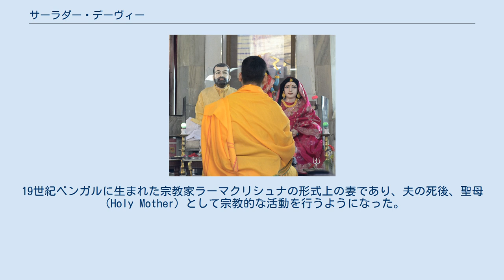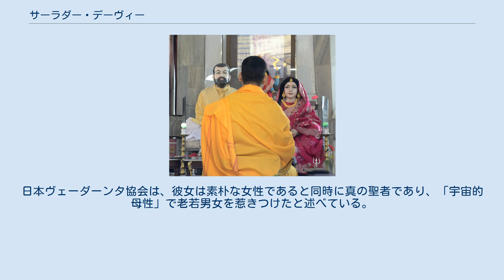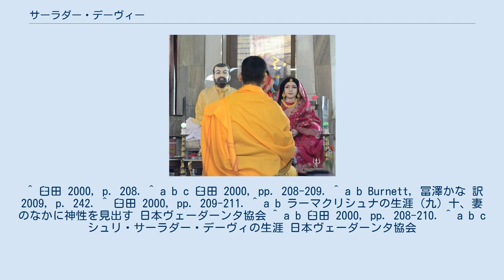サーラダー・デーヴィー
サーラダー・デーヴィー サーラダー・デーヴィー（左）と、ラーマクリシュナの後継者ヴィヴェーカーナンダの弟子であるアイルランド人女性シスター・ニヴェーディター（1900年頃） サーラダー・デーヴィー（シャロダ・デビ, サラダ・デヴィ, Sarada Devi, 1853年12月22日 - 1920年7月20日）は、インドの宗教家。
19世紀ベンガルに生まれた宗教家ラーマクリシュナの形式上の妻であり、夫の死後、聖母（Holy Mother）として宗教的な活動を行うようになった。
ラーマクリシュナの死後、宗教団体ラーマクリシュナ・ミッションでは、夫と共に崇敬の対象になっている。
 1853年に、西ベンガルのジャイラムバティのバラモン階級の家に生まれた。
 ラーマクリシュナは、1856年に保護者である兄を亡くすと、食事も睡眠もあまり取らなくなり、カーリー女神との母子のような関係、神秘体験に没頭し、周囲からは狂気に陥ったと思われるようになった。
母親が彼を故郷に連れ帰り、いくらか回復すると彼の状態の安定を願って、23歳のラーマクリシュナを5歳の幼女サーラダー・デーヴィーと結婚させた。
1859年に正式に結婚したが、幼い彼女が妻として十分な年になるまで両親のもとに留まり、18歳で夫の住むコルカタに程近いダクシネーシュワルのカーリー寺院に移った。
 ラーマクリシュナは、家庭の妻であれ娼婦であれ、性的な存在としての女性に強い嫌悪を抱いており、彼自身は女装をしたり女性のようなふるまいをすることもあった。
ラーマクリシュナとサーラダー・デーヴィーには、少なくとも性的な関係はなかったと考えられており、ラーマクリシュナの弟子による言行録『コタムリト』には「処女妻」と書かれている（ラーマクリシュナが同性愛者であったという見解を持つ学者もいるが明確な答えはなく、セクシュアリティについて議論が続いている。）ラーマクリシュナ死後のラーマクリシュナ・ミッションでは、夫婦が共に霊的指導者として尊敬を集めているが、ラーマクリシュナ存命時の2人は、関連施設に並べて飾られた肖像画から想像されるような、一般的な意味での仲睦まじい夫婦であった訳ではない。
彼女は夫とその取り巻きの少年・青年達のために、台所の片隅で家事をして暮らした。
 ラーマクリシュナとサーラダー・デーヴィーの像 ラーマクリシュナ・ミッション日本支部である日本ヴェーダーンタ協会は、ラーマクリシュナは生前、若きサーラダー・デーヴィーに宗教と哲学、他のグルたちから学んだことを教えて導いたとしており、『コタムリト』には「『聖母』は聖者のような彼女の夫によって自分に示された純粋かつ無私の愛の理念に魅惑された。彼女は自分のイシュタ・デヴァ（自分を導く応化神）として彼（ラーマクリシュナ）を礼拝し、彼の行動にならって自分の人格を開発することに満足した」と書かれている。
また、ラーマクリシュナは、彼女を自分の母親、または母神のように思ったという。
 日本ヴェーダーンタ協会は、ラーマクリシュナは死去する前に、弟子たちにサーラダー・デーヴィーを彼らの母、人類全体の母であるかのように思わせたと述べている。
夫の死後、聖母として宗教的な活動を始め、ラーマクリシュナ・ミッションでは夫と共に崇敬されるようになった。
日本ヴェーダーンタ協会は、彼女は素朴な女性であると同時に真の聖者であり、「宇宙的母性」で老若男女を惹きつけたと述べている。
 ^ 臼田 2000, p. 208. ^ a b c 臼田 2000, pp. 208-209. ^ a b Burnett, 冨澤かな 訳 2009, p. 242. ^ 臼田 2000, pp. 209-211. ^ a b ラーマクリシュナの生涯（九）十、妻のなかに神性を見出す 日本ヴェーダーンタ協会 ^ a b 臼田 2000, pp. 208-210. ^ a b c シュリ・サーラダー・デーヴィの生涯 日本ヴェーダーンタ協会